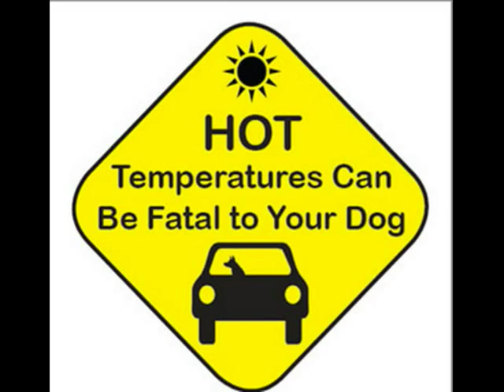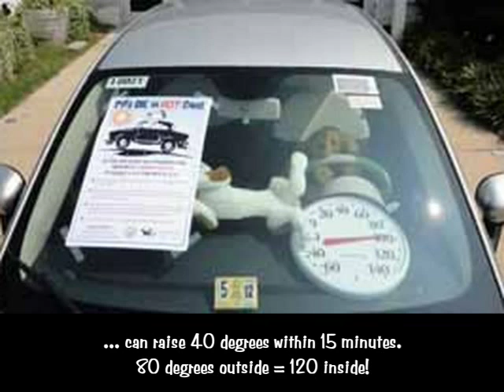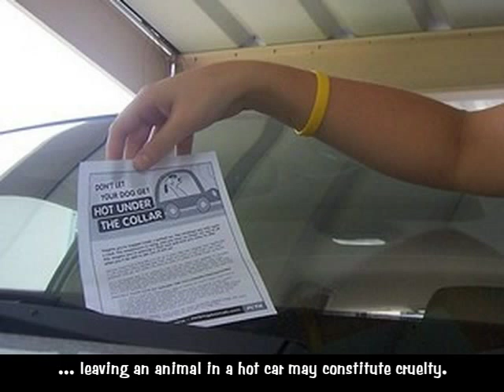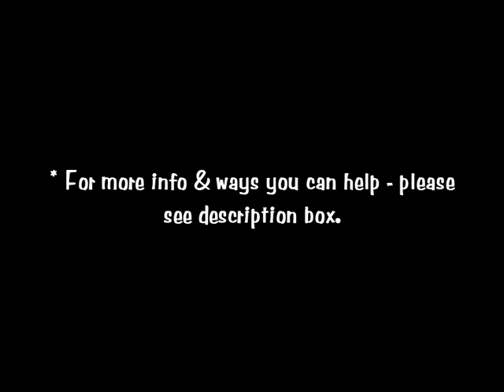Dogs In Hot Cars / Cruel Summer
Leaving a dog (or any animal for that matter) in a parked car during hot weather is not only cruel but can be downright deadly as well.
Even with windows cracked opened - the temperature inside a parked car can raise as much as 40 degrees in as little as 15 minutes.
80 degrees outside can become a staggering 120 degrees inside! Literally baking your animal to death!

In America, so far 14 states have enacted laws that protect dogs in hot cars. But even in places lacking such a law - leaving an animal in a hot car may constitute cruelty.

So please - if you can't take your animal in with you during hot weather - leave them at home. Seriously consider their welfare & not just your own.

*Music - Bananarama's Cruel Summer performed by Stingray Music